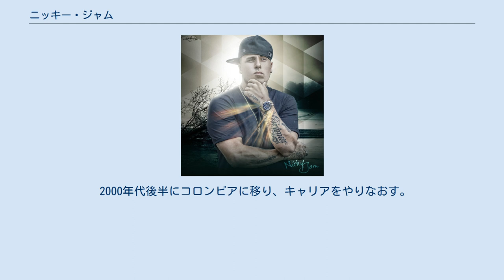ニッキー・ジャム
ニック・リベラ・カミネロ (Nick Rivera Caminero、1981年4月17日 - )、芸名 :ニッキー・ジャム（Nicky Jam）は、アメリカ合衆国の歌手。
『Travesuras』『Te Busco (with Cosculluela)』『El Perdón』『Hasta el Amanecer』『El Amante』などのヒット曲で知られている。
 マサチューセッツ州ローレンスでドミニカ人の母とプエルトリコ人の父のもとに生まれる。
ニッキーが10歳の時に、プエルトリコに引っ越した。
ホームレスが冗談でつけたニッキー・ジャムを使いレゲトン歌手として活動している。
ニッキージャムは雑貨店で不法に働きながら音楽活動を始め、14歳の時に音楽プロデューサーに見いだされる。
一枚目のアルバムはヒットしなかったものの、DJジョー、DJプレイロやDJチキンなどから注目を浴びる。
一枚目のアルバムの後、ダディー・ヤンキーと出会い、彼と非公式デュオを結成する。
 『Sabanas Blancas』『Guayando』『Sentirte』などのヒット曲をリリースするも、双方の個人的問題によりパートナー関係は2004年に終わりを迎える。
2人は2012年に数年ぶりに曲をレコーディングした。
 2000年代後半にコロンビアに移り、キャリアをやりなおす。
 『Voy A Beber』『Tu Primera Vez』『Piensas en Mi』『Curiosidad』『Juegos Prohibidos』などが有名。
 2015年に Latin Grammy Award for Best Urban Performanceを受賞した。